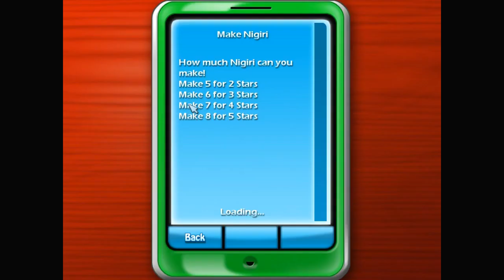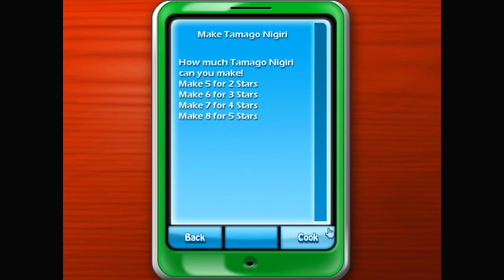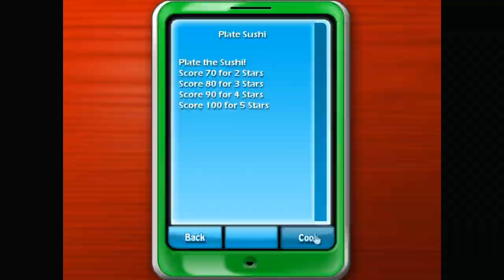Cooking Academy 2 - Gameplay Part 36 (Exams) Japanese Restaurant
Make Nigiri: 0:24
Make Tamago Nigiri: 1:46
Plate Sushi: 3:11